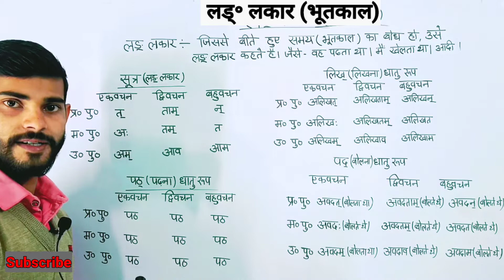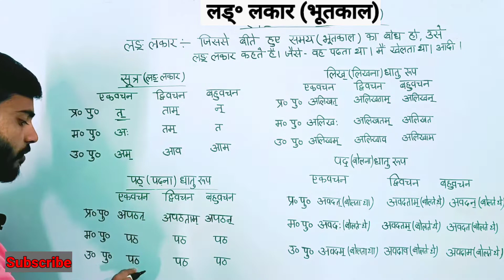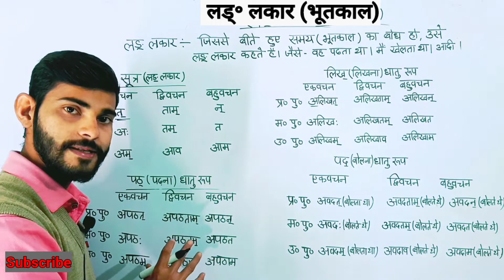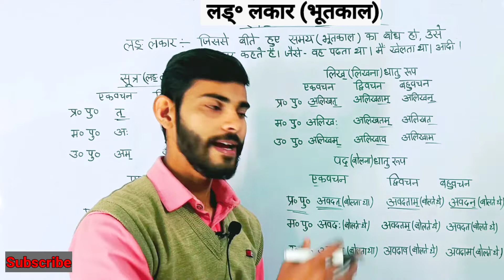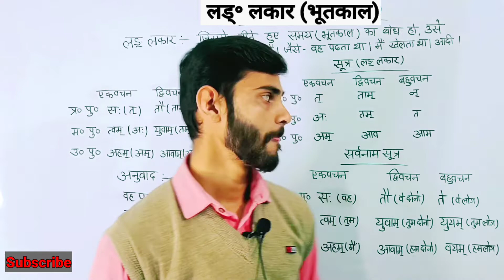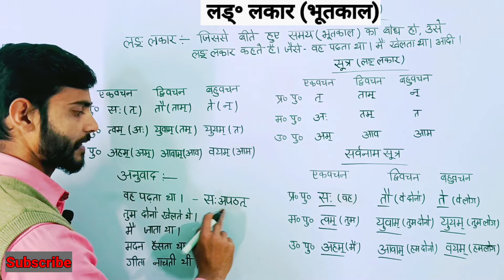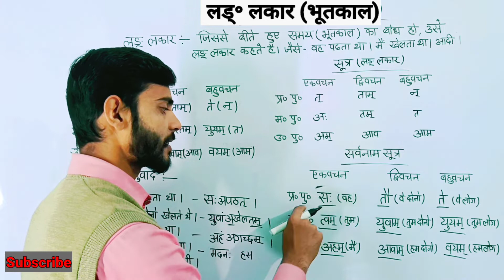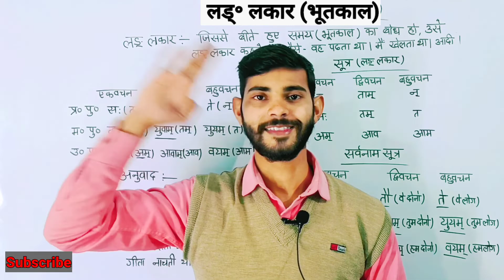लड्॰ लकार संस्कृत।सूत्र,धातु रूप और अनुवाद। sanskrit grammar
Keep watching.
Keep learning.

लड्॰ लकार सूत्र
धातु रूप और अनुवाद
धातु रूप और अनुवाद sanskrt grammar
धातु रूप और अनुवाद संस्कृत
lang lakar
lang lakar sanskrit
lang lakar sutra
lang lakar dhatu roop
Lang lakar anuvad
lang lakar in sanskrit
Vikramaditya Sharma
Vikramaditya Sharma Gyan
Lang lakar bhootkaal
Lang lakar ka anuvad
Lang lakar pratyay
Lang lakar ka sutra
Lang lakar path dhatu
lot lakar
vidhiling lakar
lrit lakar
lat lakar